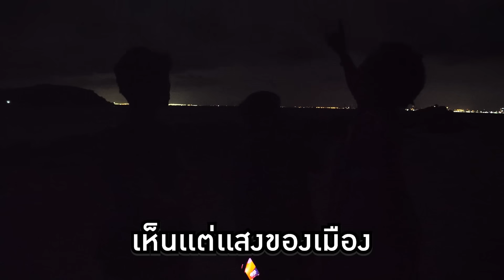พากันหลอน EP.0 "ถ้ำหลอนกลางเกาะล้าน" เจอผี!!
สวัสดีครับทุกคน วันนี้มาพบกับรายการใหม่ของผม "พากันหลอน" รายการที่จะพาเพื่อนๆ ไปหลอน กันแบบเรียลๆ ที่ทุกคนรอคอย สำหรับ Ep.0 แขกรับเชิญคนแรกจะเป็นใครไปไม่ได้ นอกจาก "เจ๊เก๋ไก๋สไลเดอร์" แต่เส้นทางอันตรายมาก ผมเลยให้เจ๊เก๋ไก๋เลยมอบภารกิจให้กับ "เนส" และ "เฟรม" ไปร่วมหลอนกับผมแทน บอกเลยว่าน่ากลัวมาก เพราะพวกเราไปบุกถ้ำหลอนกลางเกาะล้านกันหลังเที่ยงคืน จะหลอนขนาดไหน แล้วจะมีใครเจออะไรบ้าง พร้อมแล้ว ไปชมกันเลยครับทุกคน

อยากให้ผมทำ Content อะไร แจ้งมาได้เลยนะครับ ผมจะอ่านทุกคนเลย♥